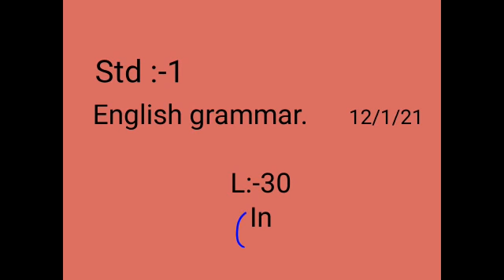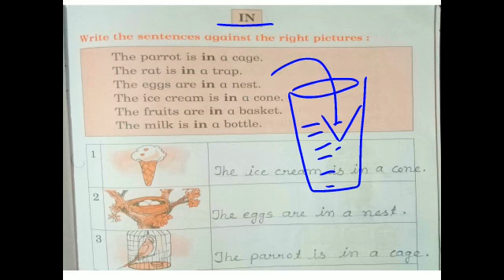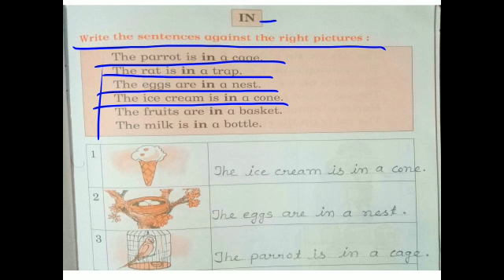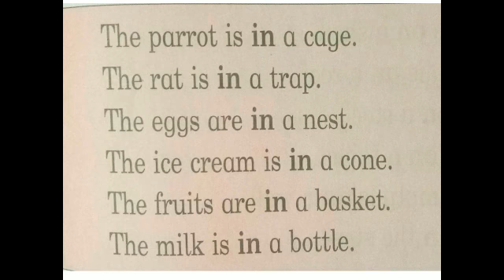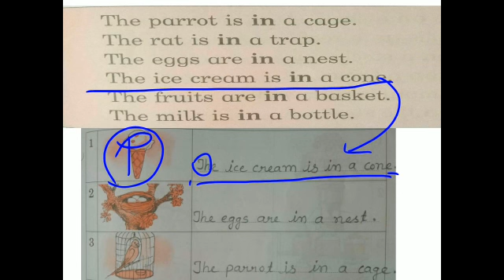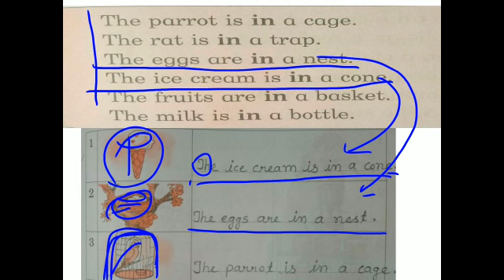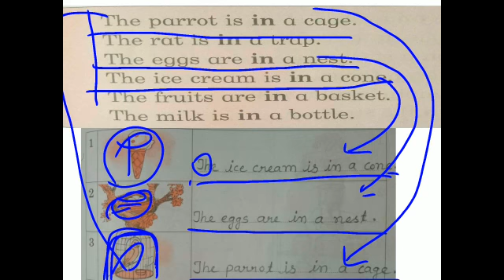12/1/21 std :-1 English grammar L:-30 In Explanation & Exercise by :-Jyoti Ma'am